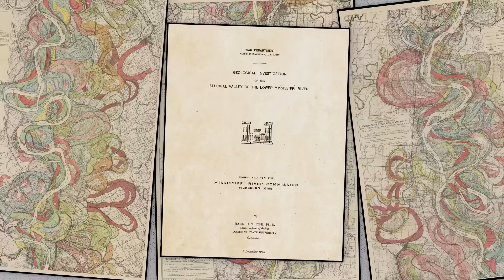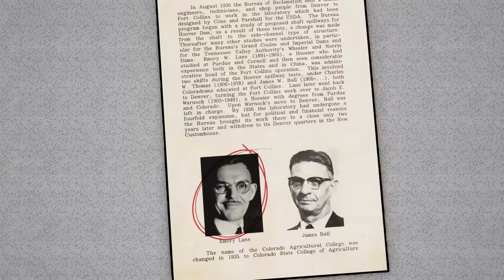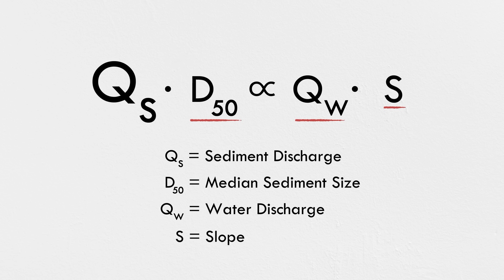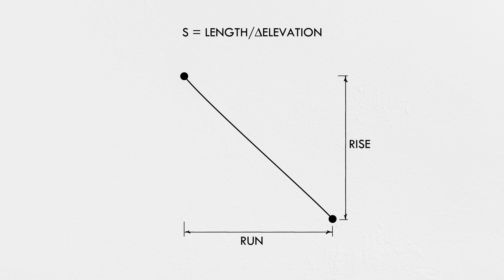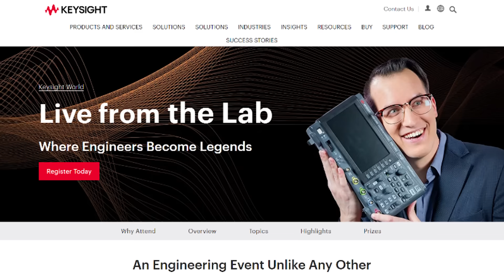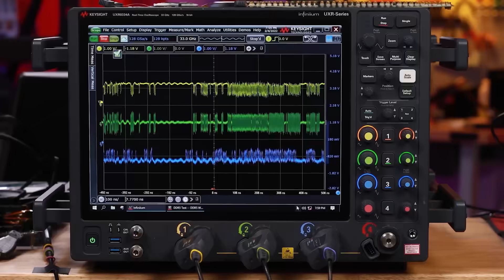Why Rivers Move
The basics of fluvial geomorphology (the science behind the shape of rivers)

Errata: At 11:54, the slope equation is inverted.

We’ve teamed up with @emriver , a company that makes physical river models called stream tables, to create a two-part series on the science and engineering behind why river channels shift and meander and what tools engineers use to manage the process.

SPECIAL THANKS
Thanks to Emriver for hosting our crew. Check them out at Emriver.com!
Stock video and imagery provided by Getty Images and Shutterstock.
Producer/Writer/Host: Grady Hillhouse
Editor: Wesley Crump
Production Assistant: Josh Lorenz
Script Editor: Ralph Crewe
Background Painting: Josh Welker
Graphics: Nebula Studios